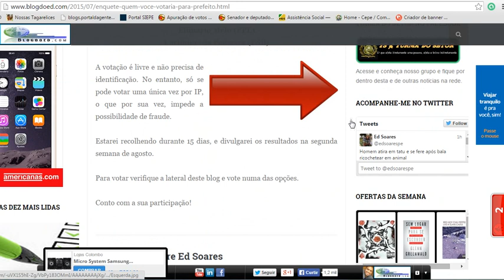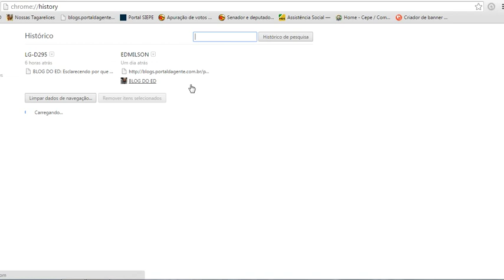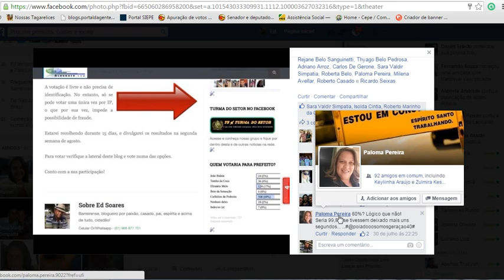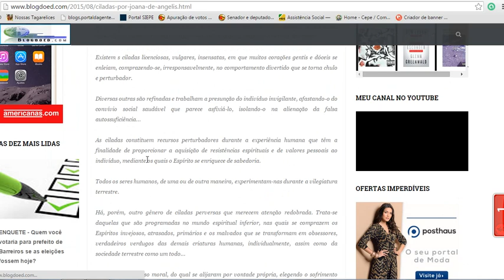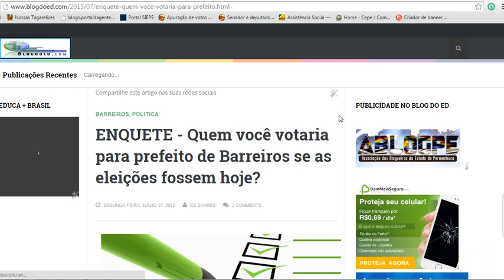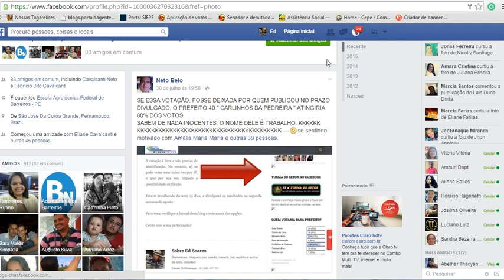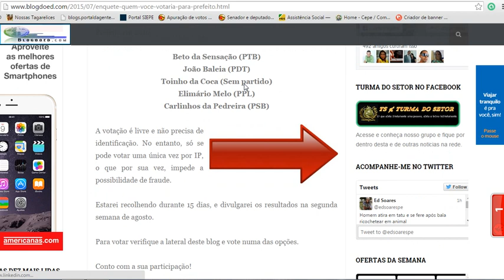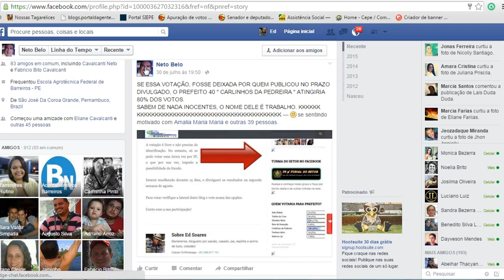Pessoas ligadas ao Prefeito Carlinhos da Pedreira invadiram minha conta do blogger